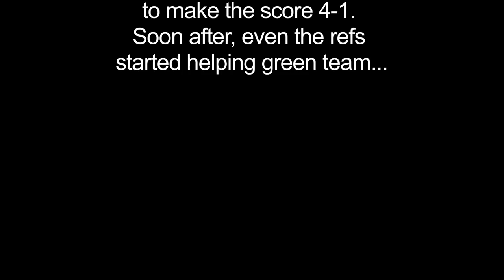WFW 80 - Soccer N00bs Try Their...Best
This week we play a charity soccer tournament with KevJumba and many more... problem is, we've never played soccer!

Special thanks The Supply and Kevin for hosting a great event!

Our Team!
Sam Bay